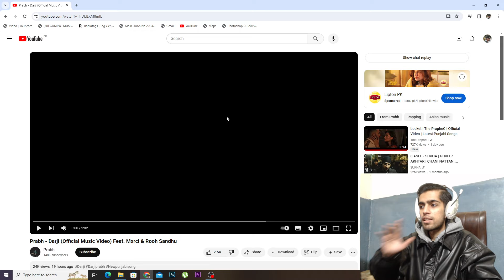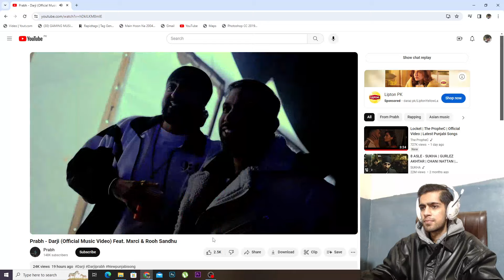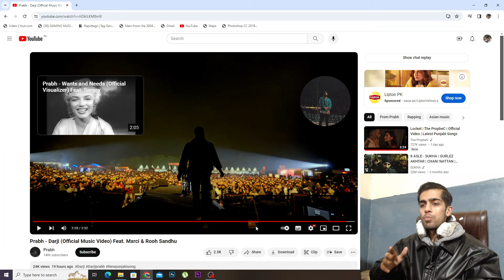Prabh - Darji (Official Music Video) Feat. Mxrci & Rooh Sandhu | Pakistani Reaction